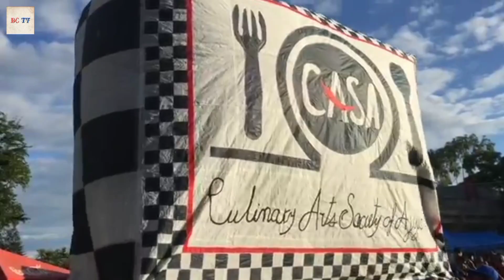Usul lurr,mbesok gae balon api unik lucu koyo iki ae nyapo Ben aman,TANPA BOM PENTING BAHAGIA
Tradisi balon api ponorogo lebaran 2021